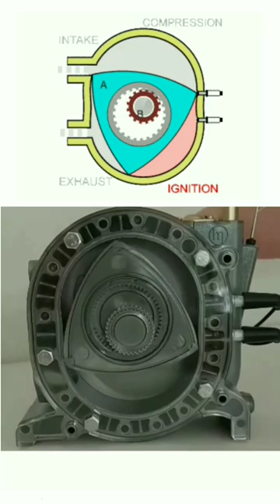Wankel engine mechanism principle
wankel engine is compact engine it is high powerpur 2 slinder engine
artofrendering ncs music